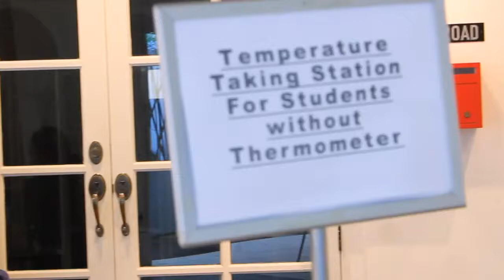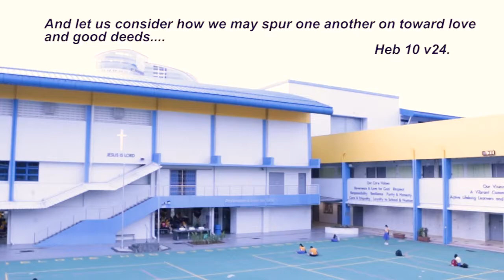134th Founder's Day Video